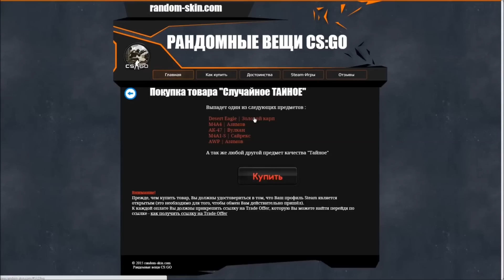GTA 5 | PC ВЕРСИЯ, 60 ФПС, ОНЛАЙН